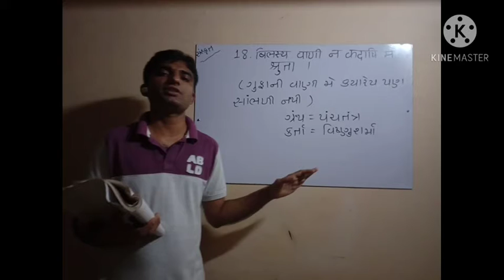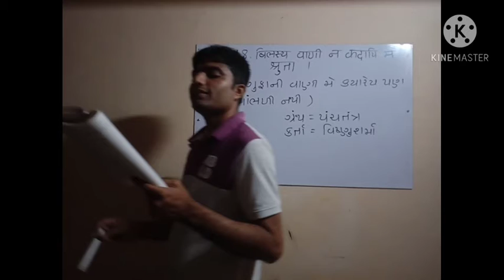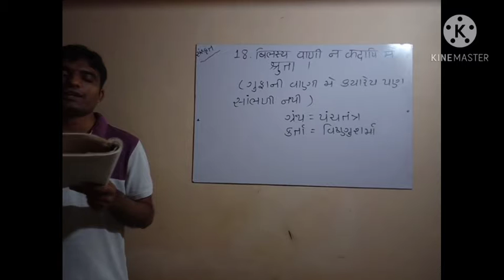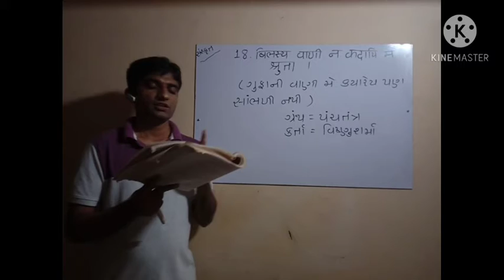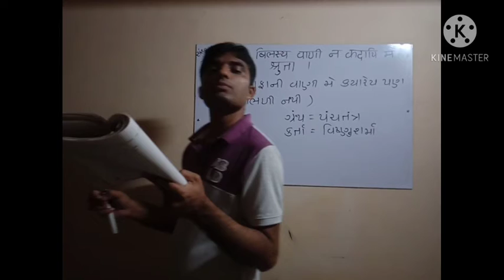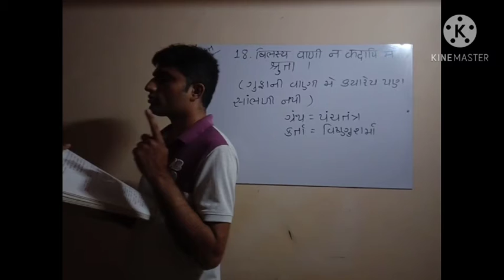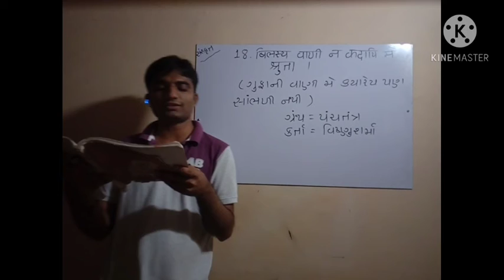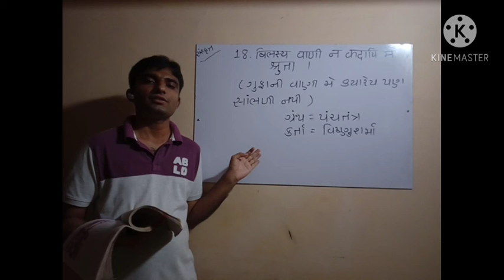JAKHOTRA SIR/STD 9 PART 7/DARSHAN SCHOOL